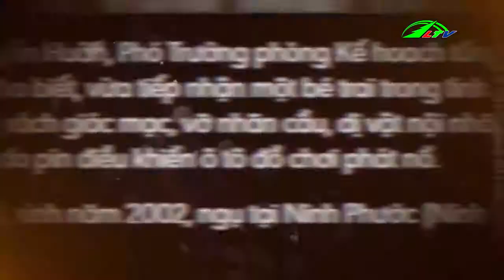Cẩn thận Pin đồ chơi phát nổ Phần 1 | Sức khỏe & Đời sống | Lâm Đồng TV